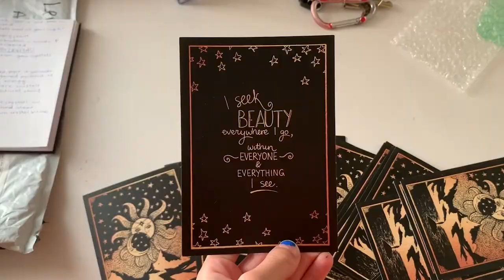How to Make your own Crystal Altar! (Social Video Final)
Made by Cassidy Lewis